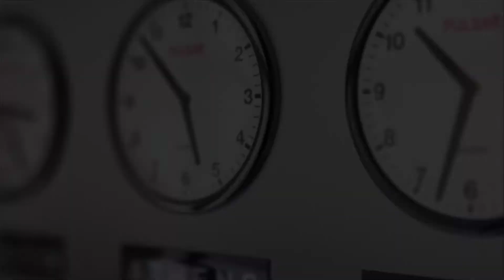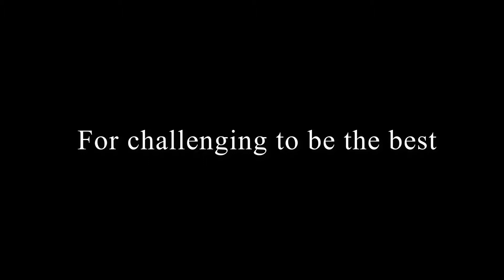10th July | Middle Sh 1v1 tournament | Empire Earth